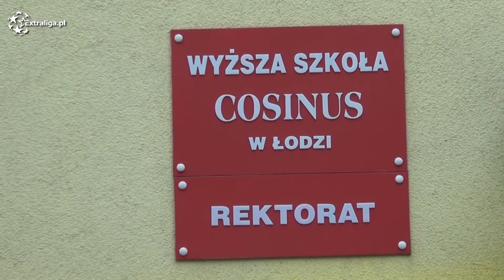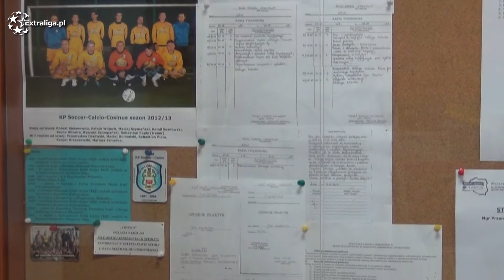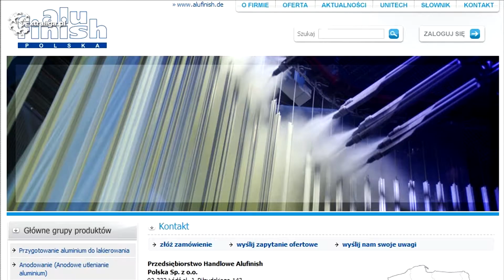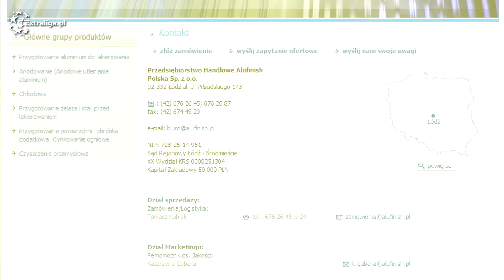Prezentacja zespołów Łódź Extraliga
Magazyn przedstawiający zespoły łódzkiej Extraligi w sezonie wiosna 2013